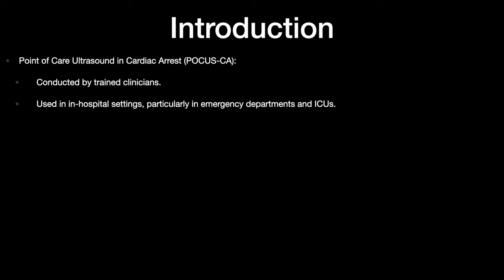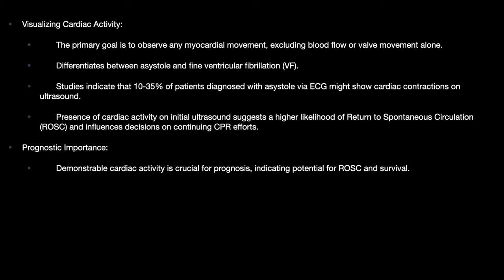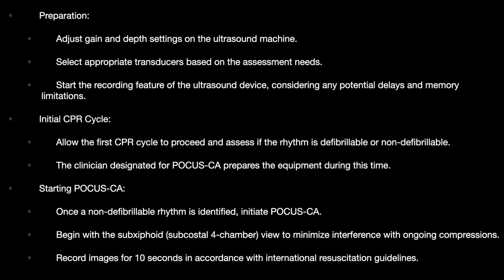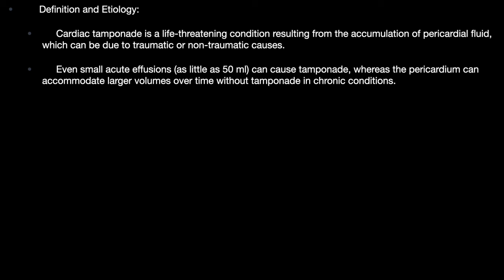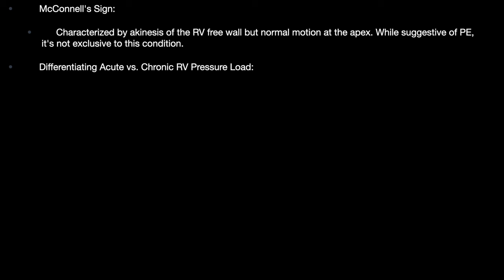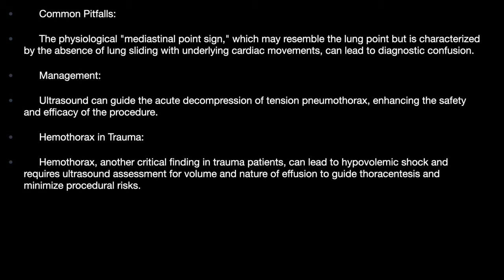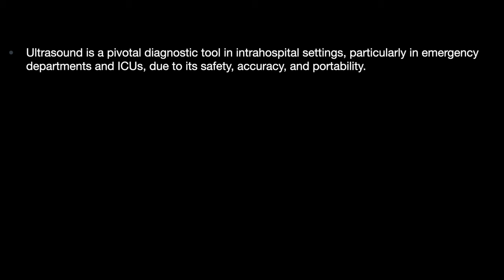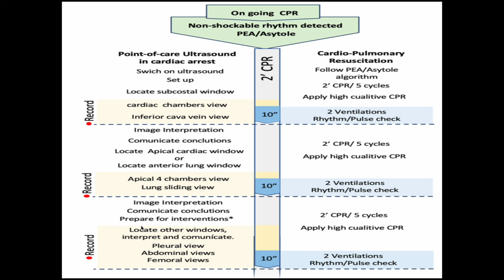Point‑of‑care ultrasound in cardiorespiratory arrest (POCUS‑CA)